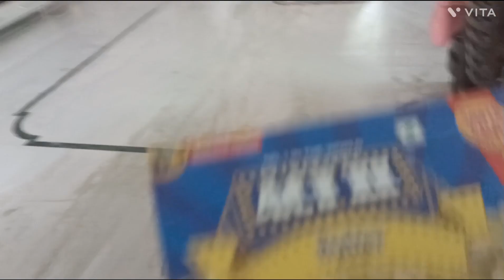WHY DADU IS ADMIT IN HOSPITAL 🏥 REASON is ?🥺 phulrasi family 2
next video will come any time